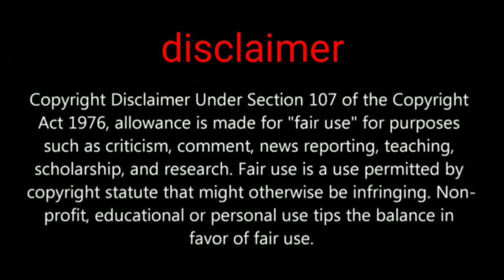PUBG MOBILE New funny glitchhe is working in training mode cheer park 🤣🤣🤣😂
Hi friends in this video we are going to show you about new trick of pubg mobile cheer park new bug

PUBGMOBILE2020
PUBG MOBILE

Daily one video all about pubg on YouTube
We are always upload news after confirm
Answer all your comment all time
Tips and tricks video all about pubg
This channel provide you all news first
 this channel is not support any hacking